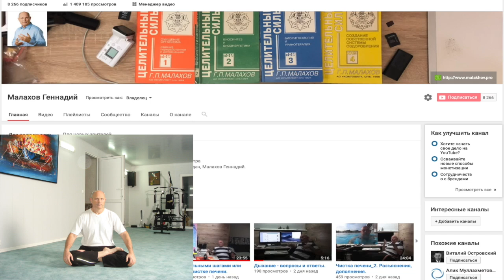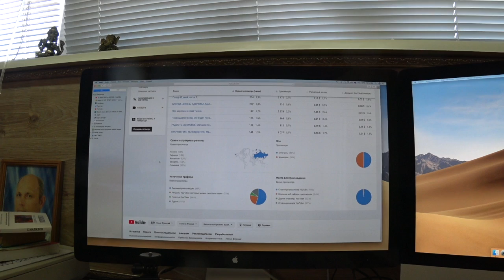ПРОГУЛКА. БЛАГОДАРЮ. Малахов Геннадий.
Моя первоапрельская прогулка. Прекрасная погода – ходить легко и приятно! Я благодарю посетителей канала за Вашу оценку моей персоны. Я давно хотел Вас поблагодарить и рад что женская половина канала почувствовала интерес к моим видео. Вы прогуливаетесь вместе со мной и это чувствуется. Благодарю еще раз!